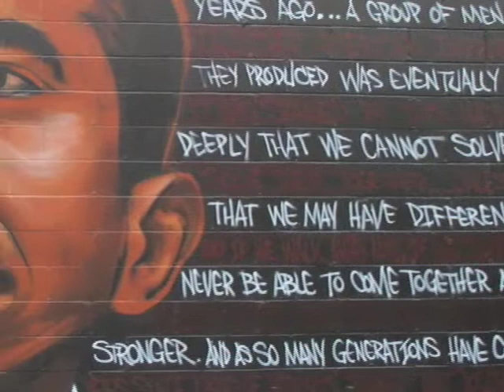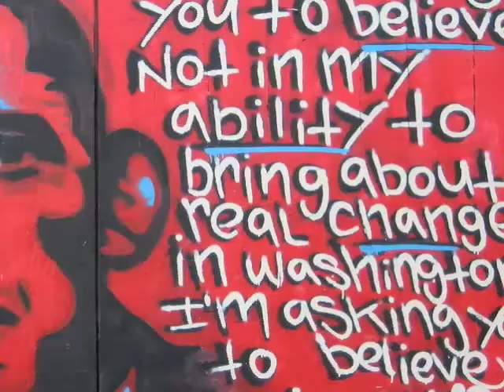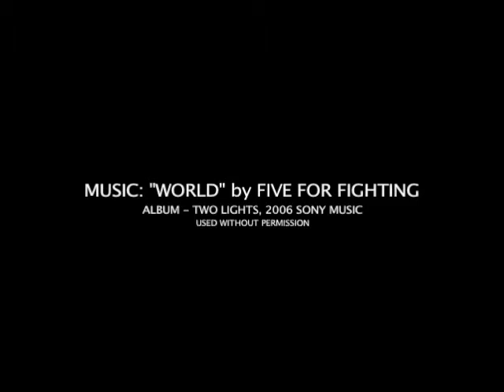The ART of OBAMA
CONGRATULATIONS TO PRESIDENT BARACK OBAMA! And to those who supported him along the way, I thank you.

This is a small collection of Barack Obama supporter artwork. This campaign has had some of the most amazing political artwork ever produced. Inspired all by the dream of one man... Barack Obama.

All images and song used without permission.